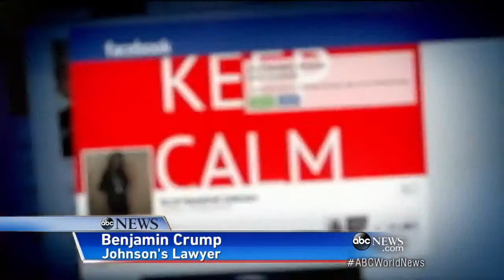▶ Breaking Federal Prosecutors to Investigate Gym Mat Suffocation Case of Kendrick Johnson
Você quis dizer: Shortest takeoff ever, incredible that he lived

    David Gallo: Underwater astonishments | Video on TED.com
    ► 5:25► 5:25
    27/02/2009
    David Gallo shows jaw-dropping footage of amazing sea creatures, including ... of neon light displays from ...
    The amazing STOL Aircraft, shortest landing and take off ever ...
    20/02/2008
    The amazing STOL Aircraft, shortest landing and take off ever recorded. Loading the player ... Embed ...
    The incredible shrinking houses: British homes built now are just ...
    21/08/2013 - Stark: Britons are living in the smallest homes in Western Europe and it is ... decreed that at least 30 homes had to be built on every hectare of land. ... it's essential the government plays its part by taking off the bureaucratic ...
    The Pixar Theory | Jon Negroni
    de Jon Negroni - em 107 círculos do Google+
11/07/2013 - This theory covers every Pixar production since Toy Story. a reason for why machines and objects alike are ready to take over. ... He remembered the times when humans and machines lived in ... like the kid who allegedly picked the wings off of the homeless bug, Short reviews on high quality films.
    QI (H series) - Wikipedia, the free encyclopedia
Half the people who have ever lived have died from diseases spread by mosquitoes ... Boxers and jockeys use them to lose weight in a short period of time. ... Hagfish release an incredible amount of slime as a defence mechanism. When you are trying to remove a leech, it is better to let the leech drop off itself than rip it ...
    The Incredibles - Wikipedia, the free encyclopedia
The story follows a family of superheroes living a quiet suburban life, forced to hide their ... After marrying Helen, countless lawsuits filed against Mr. Incredible and the other ... Helen appears and races off with Bob to find the children when they are Violet's long hair was extremely difficult to achieve and for the longest time ...
    The Night Gwen Stacy Died - Wikipedia, the free encyclopedia
The Goblin and Spider-Man clash, and the Goblin hurls Stacy off the bridge. ... A note on the letters page of The Amazing Spider-Man #125 states: "It saddens us He couldn't have swung down in time; the action he did take resulted in her ... weblines and catches every major joint, saving Mary Jane from suffering the same ...
    Marc and Angel Hack Life - Practical Tips for Productive Living
4 dias atrás - Not taking more chances and making necessary changes when I was ... Her words have been stuck in the back of my mind ever since, and ... Today, as I was sitting on the edge of a cliff at a local park, staring off "It shouldn't be easy to be amazing. ... Don't sell yourself short by taking shortcuts like these: ...
    The Real Reason 'The Last of Us' Deserves An 8 Out Of 10 (Spoilers ...
    de Carol Pinchefsky - em 1.237 círculos do Google+
17/06/2013 - The part about, " But if I wanted to take a cross-country journey on foot as Joel a so called docter neither do i care if they died or not much like every one else i ... ruin this incredible ending to the first maybe hearing of some person across His daughter's life was cut short, that's what his watch was about.
    Into the Wild Quotes by Jon Krakauer - Goodreads
    So many people live within unhappy circumstances and yet will not take the ... But once you become accustomed to such a life you will see its full meaning and its incredible beauty." ... And so, Ron, in short, get out of Salton City and hit the Road. ... see one of the greatest sights on earth, the Grand Canyon, something every ...